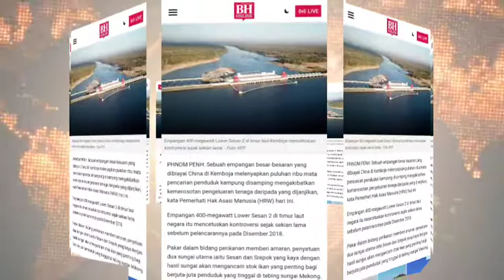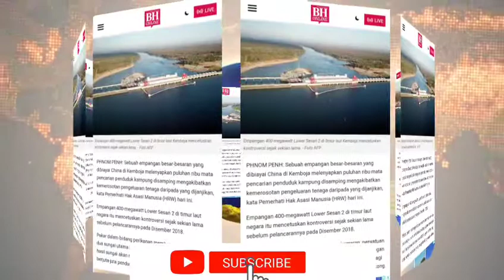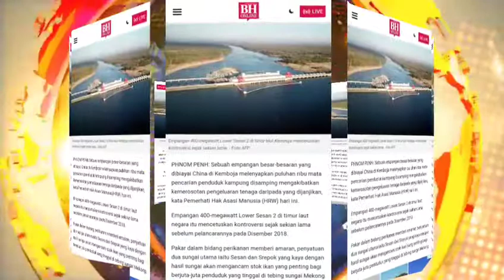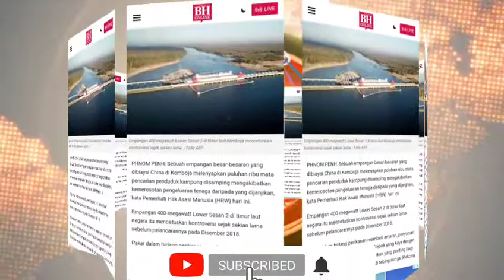INFO KINI‼️Empangan Kemboja korbankan puluhan ribu mata pencarian: HRW